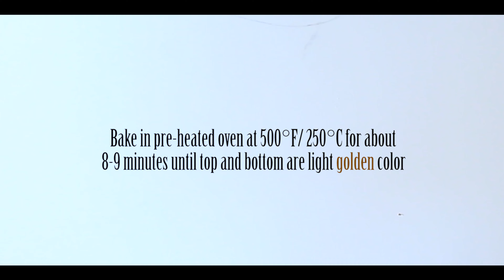DATE MA'AMOUL RECIPE WITH DETAILS (معمول التمر)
* RECIPE KEY NOTES:
- MAKE SURE THE DRY INGREDIENTS ARE TRULY SATURATED WITH FAT.
- AFTER ADDING THE MILK, SUGAR AND YEAST MIXTURE DO NOT KNEAD. JUST TRY TO MAKE THE DOUGH COME TOGETHER.
- PRE-HEAT YOUR OVEN BEFORE HALF AN HOUR AND STAY CLOSE TO THE OVEN WHILE THE MA'AMOULS ARE BAKING BECAUSE THEY WILL BAKE QUICKLY.

INGREDIENTS:
500 G FINE SEMOLINA (LIKE FLOUR)
250 G ALL PURPOSE FLOUR
2 TSP MAHLEB
QUARTER OF A NUTMEG GRATED
300 G MELTED CLARIFIED BUTTER
3/4 CUP WARM MILK (180 ml)
3/4 CUP SUGAR (150 g)
1/4 TSP INSTANT YEAST
* FOR THE FILLING 750 G DATE PASTE AND 1 TBSP SOFT BUTTER